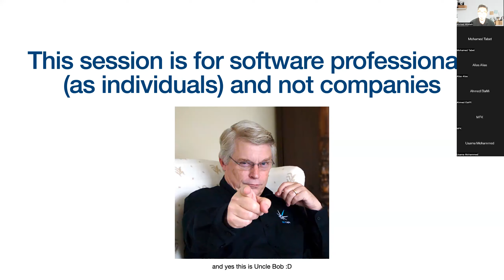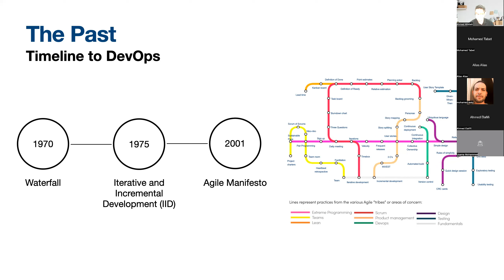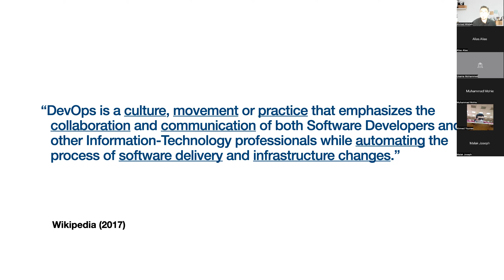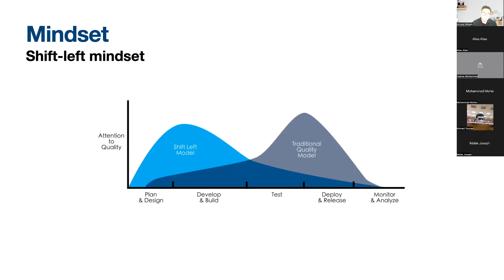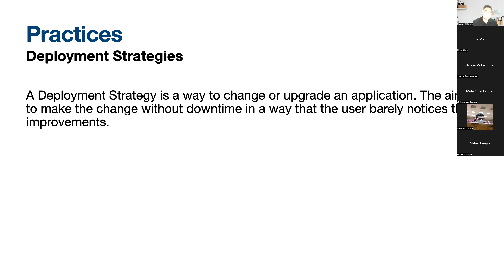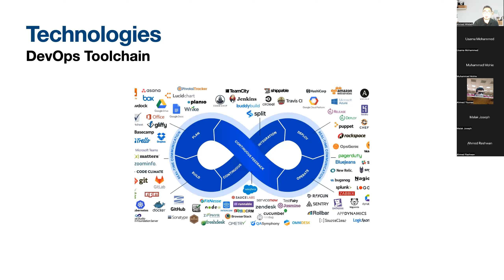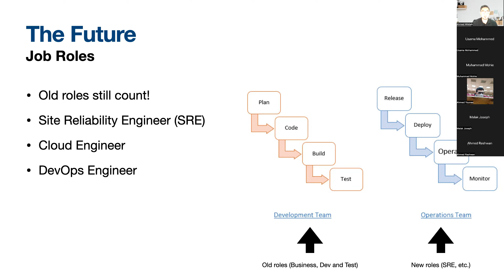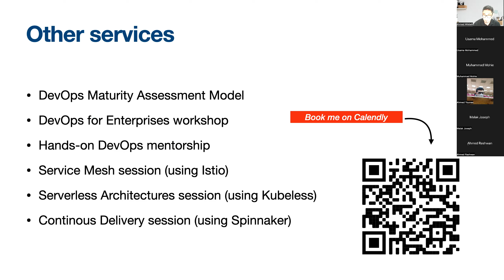DevOps for absolute beginners (2022 Arabic edition) - 11/09/2022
Planning to pursue a career in DevOps?

Already working with DevOps but want to know what’s new in 2022?

This session is for you!

Join me in the 2022 edition of “DevOps for absolute beginners” session, where you will learn all about DevOps from the perspective of Mindset, Practices, and Technology. I will be talking about topics like Automation, Continous Integration, Continous Delivery, Infrastructure as Code, etc. I will also be talking about the latest trends in DevOps, including Chaos Engineering, MLOps, and eBPF.